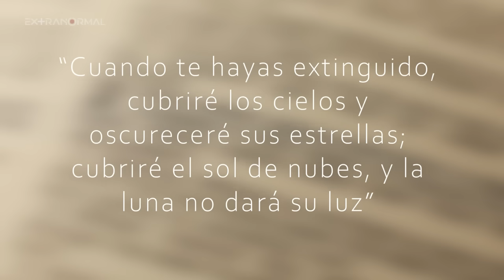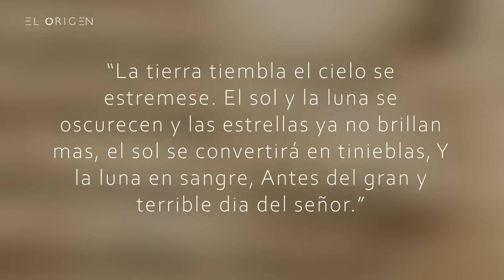Extranormal | Exiliados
El equipo de Extranormal investiga una pintura que desencadenó una serie de eventos macabros. Un objeto que se encuentra exiliado para protegernos del mal.